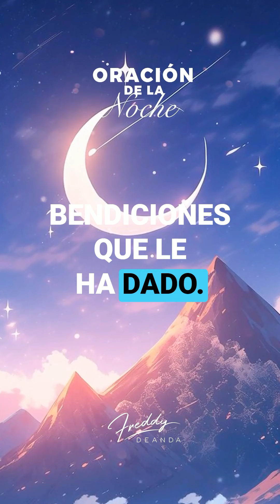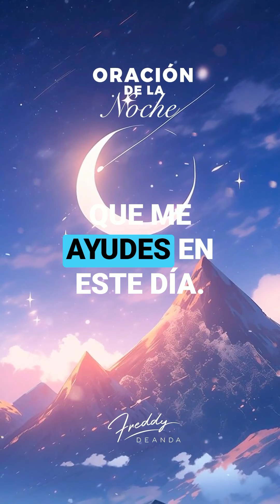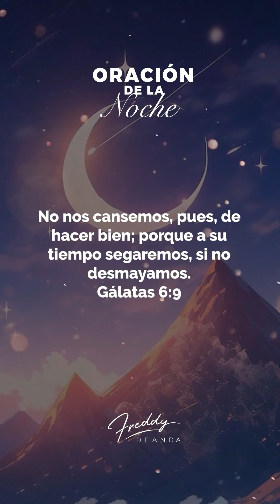🙏Oración de la noche🌕